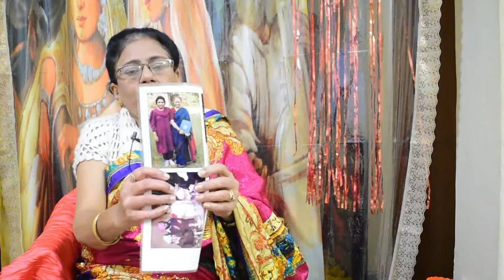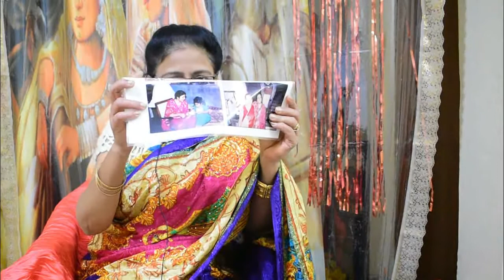जन्मपत्री - विशेष ANALYSIS ! एक माँ 3 TV SERIALS : JHALAK LIFESTYLE JYOTISH